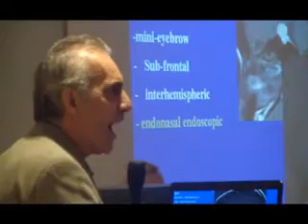NEUROCHIRURGIA: TORRETTE CAPOFILA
Il Polo ospedaliero di Torrette all'avanguardia nel settore della Neurochirurgia legata ai tumori della base cranica. Grazie a tecniche innovative e a un marchigiano - americano... Servizio di Maurizio Socci